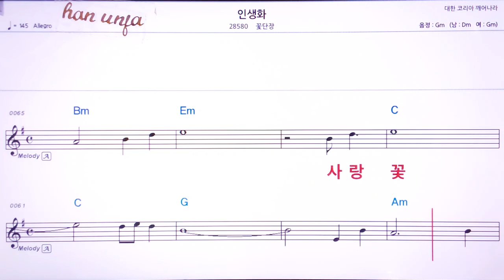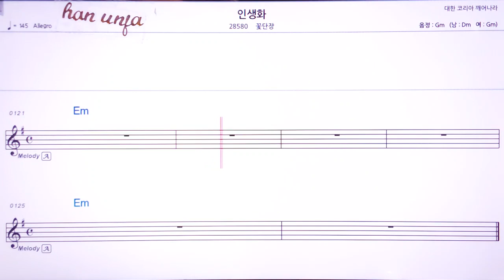💖인생화/꽃단장 👍Karaoke With Sheet Music/MR,노래방, 악보, 코드,